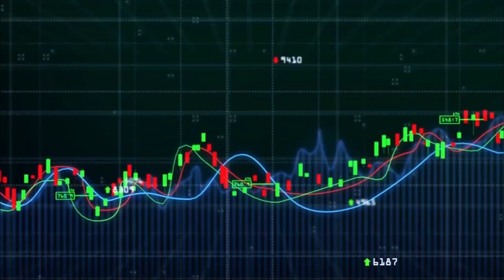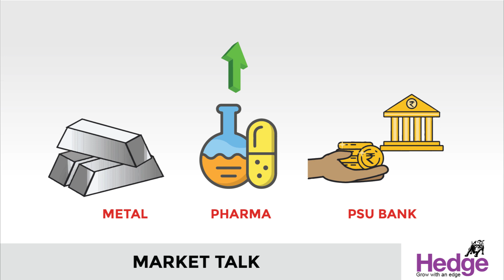ഓയില്‍ ഇന്ത്യക്ക്‌ 18 മാസത്തെ ഉയര്‍ന്ന വില | Hedge Market Talk 28th June 2021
ഓയില്‍ ഇന്ത്യയുടെ ഓഹരി ഇന്ന്‌ 18 മാസത്തെ ഉയര്‍ന്ന വിലയായ 161.60 രൂപ രേഖപ്പെടുത്തി. ഇന്ന്‌ ഓഹരി വില മൂന്ന്‌ ശതമാനം വരെ ഉയര്‍ന്നു.